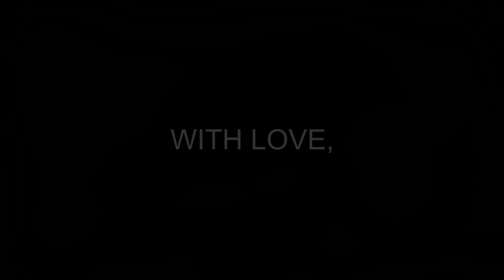Goodbye | GCETTB CSE 2020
Song : Behti Hawa Sa Tha Woh from 3 idiots